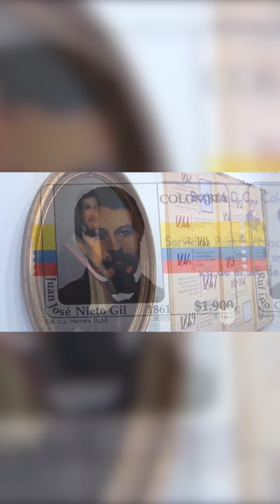Colombia's Dark secret finally revealed.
In this short video, we'll reveal Colombia's dark secret: It's first and only black president that they tried to erase from history. His name is Juan Jose Nieto Gil.